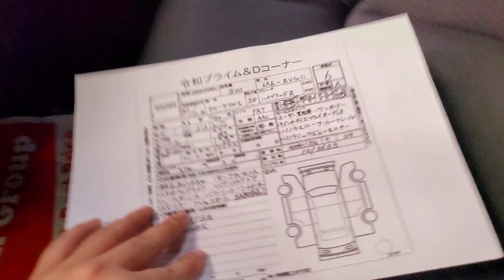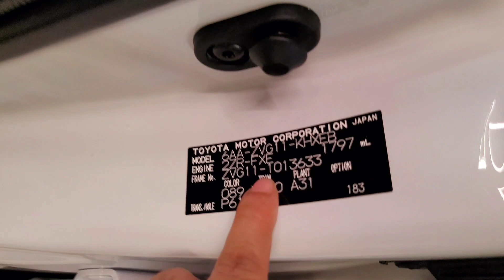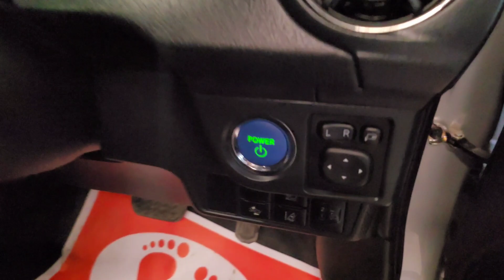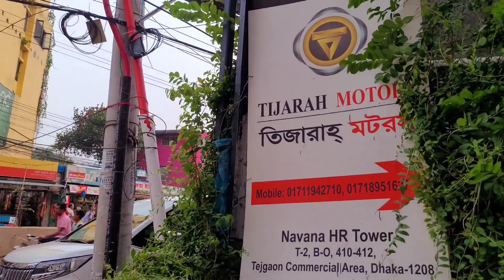Toyota Prius and others car available at Tijarah Motors Dhaka bangladesh 01678131733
Presenting this stunning 𝐓𝐨𝐲𝐨𝐭𝐚 𝐏𝐫𝐢𝐮𝐬 𝐀 𝐓𝐨𝐮𝐫𝐢𝐧𝐠 𝐏𝐫𝐞𝐦𝐢𝐮𝐦!

Chassis id: ZVW51.
Features:
🔸 Power seat
🔸 Seat heater
🔸 Head up display
🔸 Auto Parking
🔸 Leather seat
🔸 Projection LED head lamp
🔸 Built-in TV Navigation
🔸 Push start
🔸 Nickel handle
🔸 Black wood panel
🔸 LED fog lamp
🔸 Cruise Control
🔸 Multimedia Steering control
🔸 Tinted glass
🔸 Leather Steering
🔸 Hybrid Technology
🔸 Bluetooth hands free
🔸 Back camera
🔸 LED tail light
🔸  17" Alloy rims
Red wine crystal shine metallic,
Grade 3,5 Point
🔰 Toyota Prius is the most reliable and fuel efficient, So if you want to live a hassle free life then Toyota Prius is the way to go.
Asking 39,50,000
Drop by at our Tejgaon outlet to see the car upfront.

Location: Navana HR Tower, Tejgaon Gulshan Link Road,